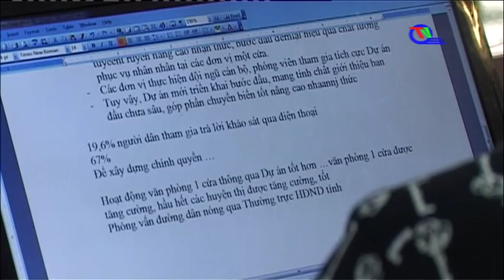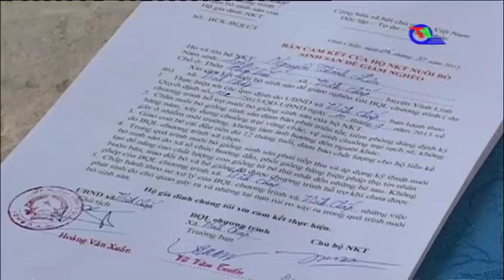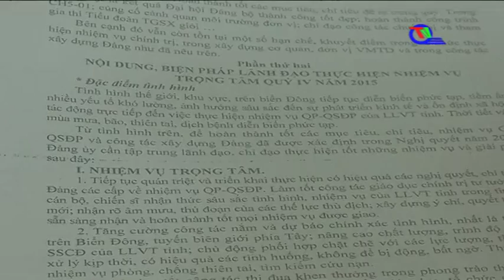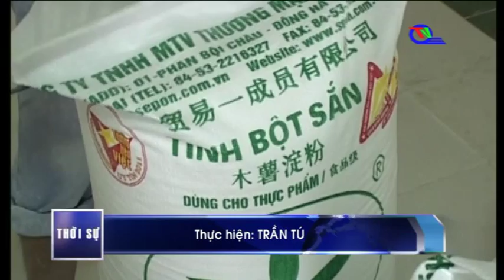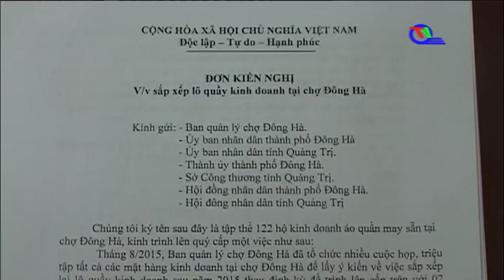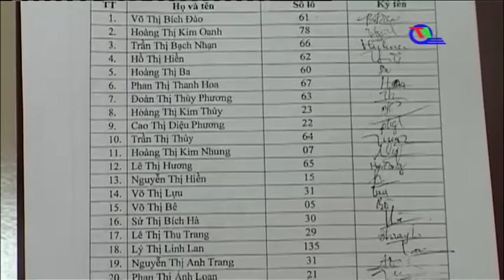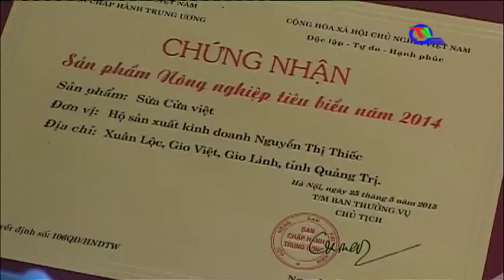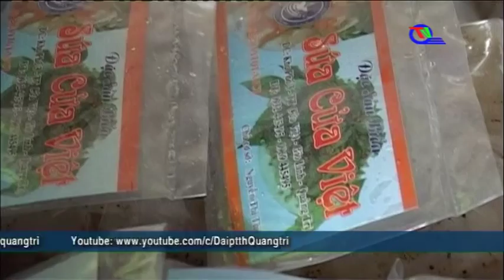Chương trình thời sự tối ngày 06/10/2015